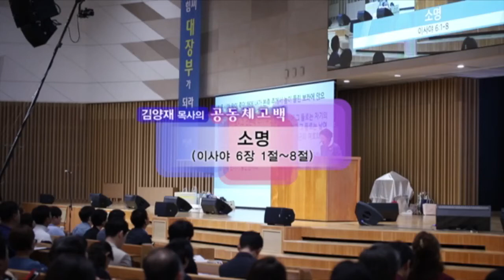[CTS2] 소명 | 우리들교회 김양재목사 [주일예배 / 설교]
설교 제목 : 소명

성경 구절 : 이사야 6장 1절 ~ 8절

1. 웃시야 왕이 죽던 해에 내가 본즉 주께서 높이 들린 보좌에 앉으셨는데
    그의 옷자락은 성전에 가득하였고
2. 스랍들이 모시고 섰는데 각기 여섯 날개가 있어 그 둘로는 자기의 얼굴을
    가리었고 그 둘로는 자기의 발을 가리었고 그 둘로는 날며
3. 서로 불러 이르되 거룩하다 거룩하다 거룩하다 만군의 여호와여
    그의 영광이 온 땅에 충만하도다 하더라
4. 이같이 화답하는 자의 소리로 말미암아 문지방의 터가 요동하며
    성전에 연기가 충만한지라
5. 그 때에 내가 말하되 화로다 나여 망하게 되었도다 나는 입술이
    부정한 사람이요 나는 입술이 부정한 백성 중에 거주하면서
    만군의 여호와이신 왕을 뵈었음이로다 하였더라
6. 그 때에 그 스랍 중의 하나가 부젓가락으로 제단에서 집은 바
    핀 숯을 손에 가지고 내게로 날아와서
7. 그것을 내 입술에 대며 이르되 보라 이것이 네 입에 닿았으니
    네 악이 제하여졌고 네 죄가 사하여졌느니라 하더라
8. 내가 또 주의 목소리를 들으니 주께서 이르시되 내가 누구를 보내며
    누가 우리를 위하여 갈꼬 하시니 그 때에 내가 이르되 내가 여기 있나이다
    나를 보내소서 하였더니